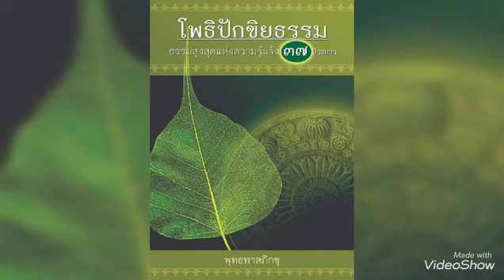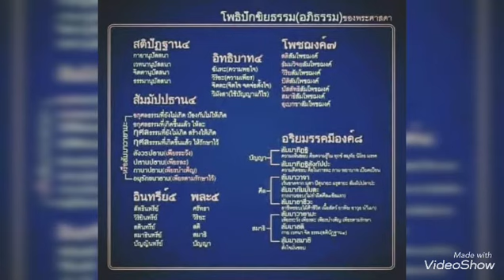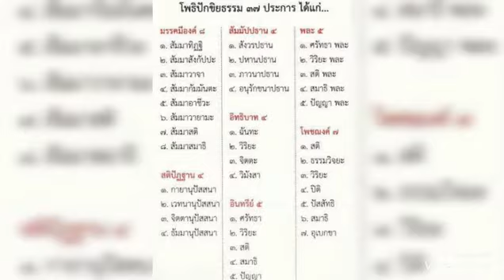ธรรมภาคปฎิบัติ ตอน : การตั้งไข่ทางธรรมให้ได้สำหรับมือใหม่